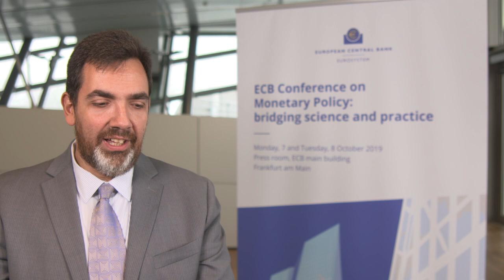ECB Monetary Policy Conference: Interview with George Marios Angeletos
George-Marios Angeletos, Massachusetts Institute of Technology